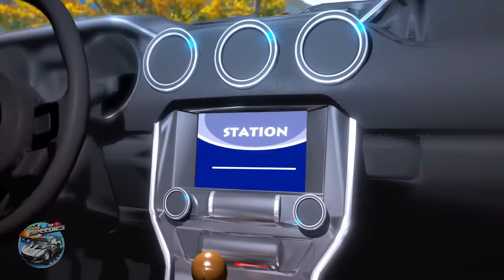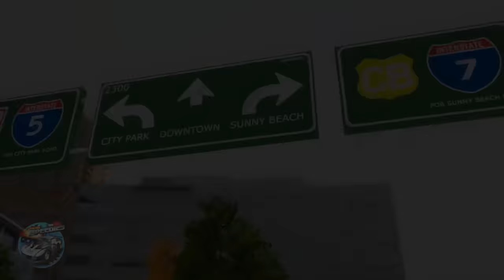Wheels On The Police Car Nursery Rhyme for Children by Speedies